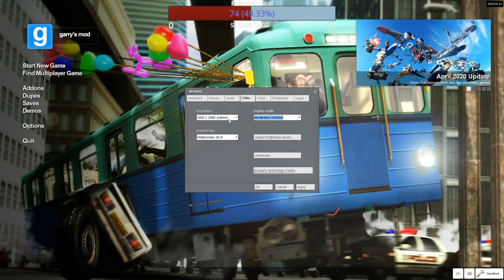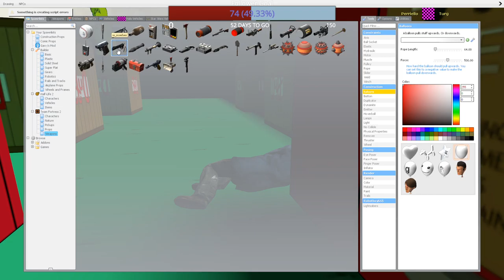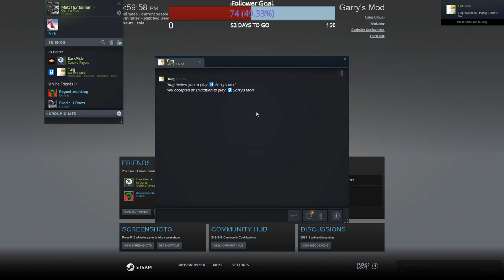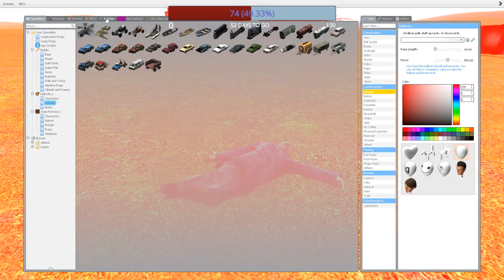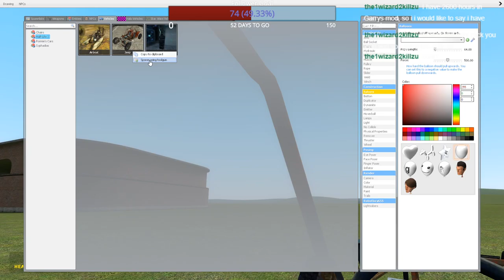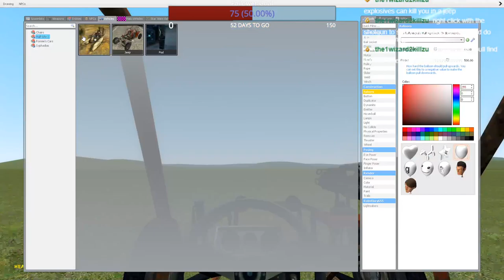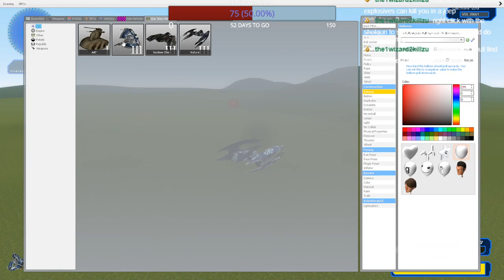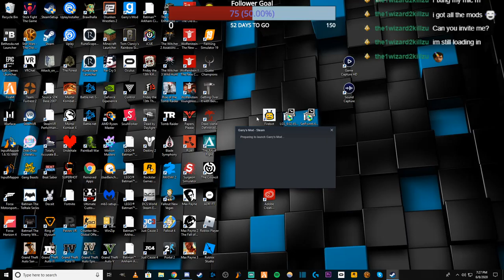Garry's Mod Live w/ Reid // Trying this Game Out!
This was a little bit better on Garry's Mod but I am still not the biggest fan of the game.

127 Crew Gaming